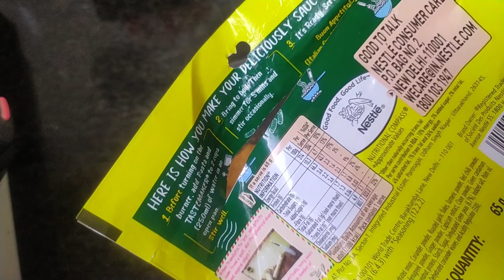Indian Style Macaroni Pasta Recipe। मसाला पास्ता। Pasta Recipe।Masala Macaroni।Masala Pasta Recipe।